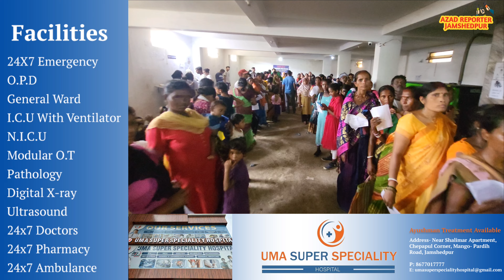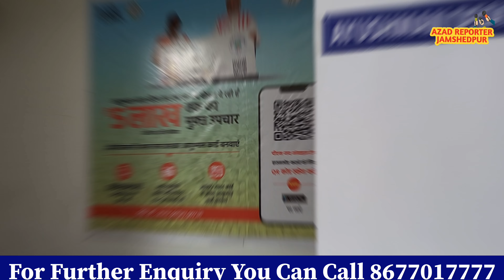झारखण्ड राज्य मुख्यमंत्री मैयां सम्मान योजना को लेकर रोज़ लग रही है आधार सेवा केंद्र पर लम्बी कतारें